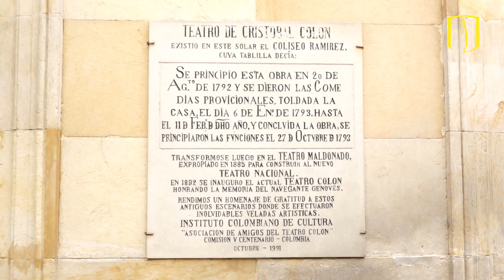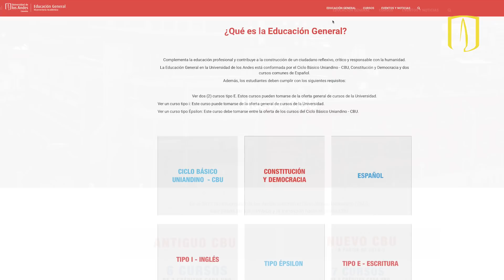Nuevo Ciclo Básico Uniandino - Universidad de los Andes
Con el propósito de afianzar los fundamentos filosóficos del Ciclo Básico Uniandino, reflexionar sobre la carga académica de los estudiantes y la necesidad de contextualizarlos en Colombia, la Universidad de los Andes reformó el CBU y a partir de 2018-2 todos los estudiantes estarán cobijados por este nuevo reglamento.

Conozca toda la información en el nuevo sitio web de Educación General,